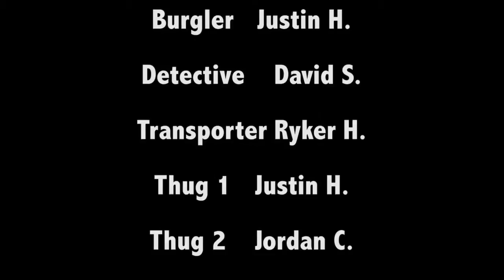The Crime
Winner of the Secondary Feature Film category for the 3rd Annual Canyons District Film Festival!